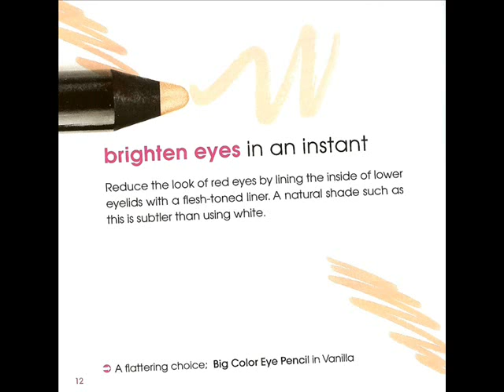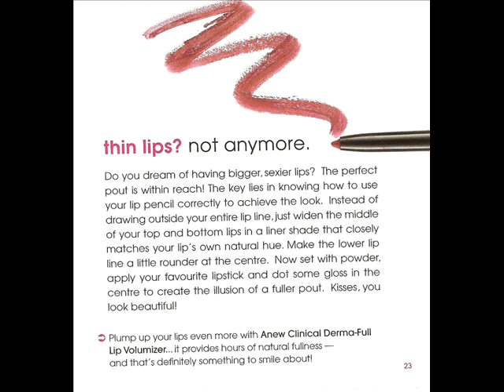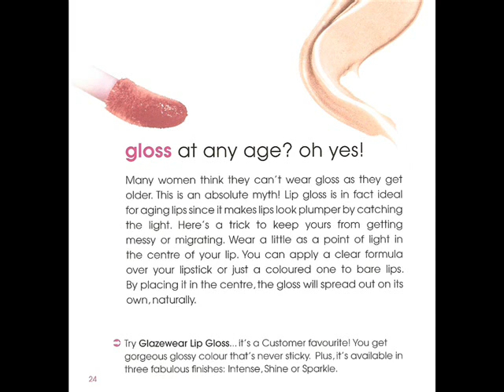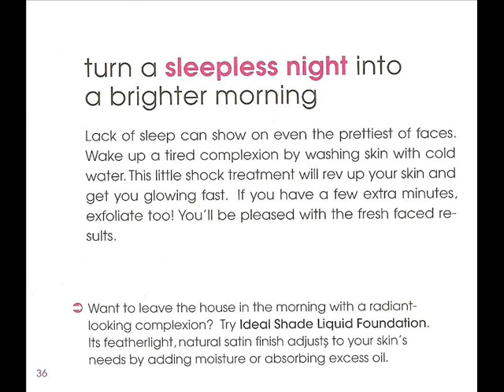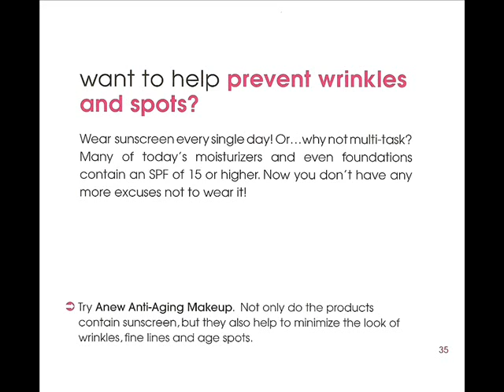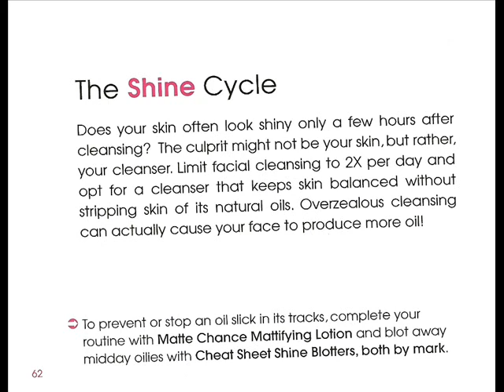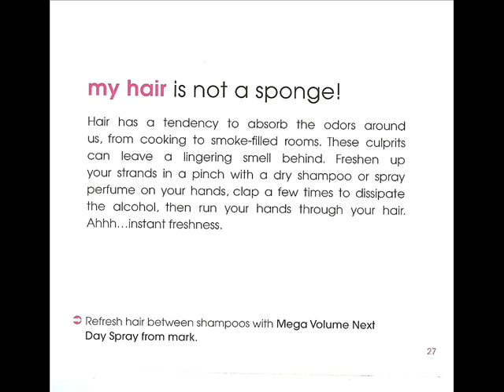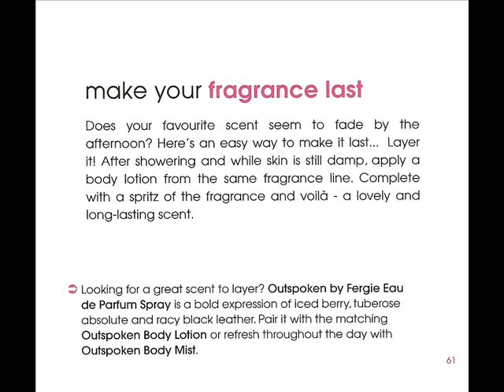Avon's best Beauty Tips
This slideshow was derived from the Avon Style Guide.